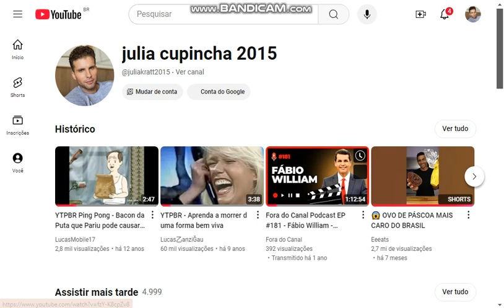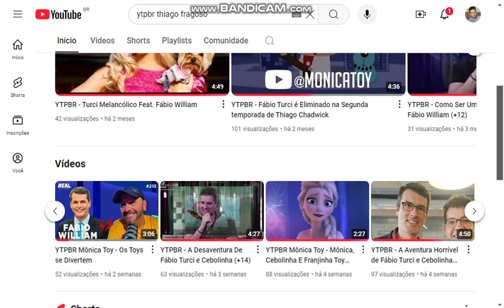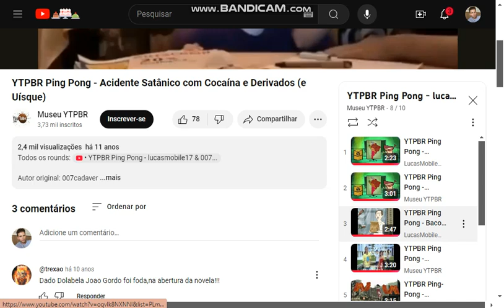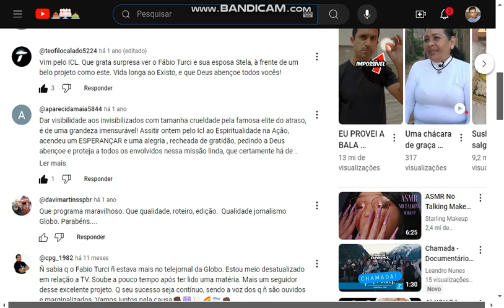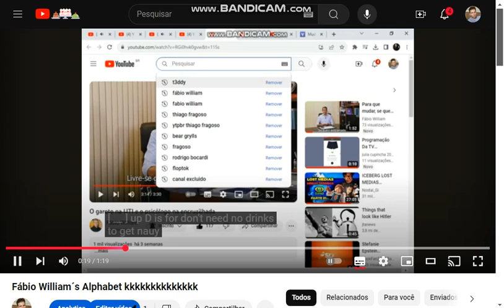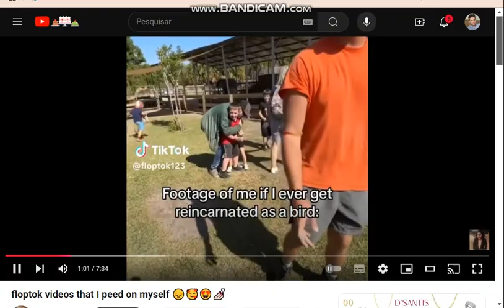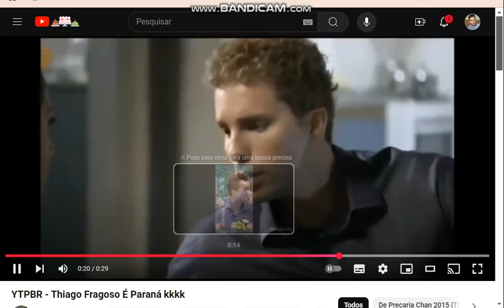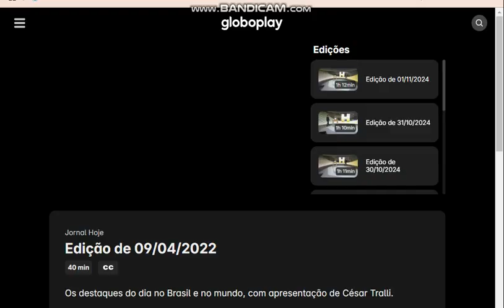Fabio Turci vs Fabio William Vs Felipe Santana Monica Toy kkkkkkkkkkkkkkkk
kkkkkkkkkkkkkkkkkkkkkkkkkkkkkkkkkkkkkkkkkkkkkkkkkkkkkkkkkkkkkkkkkkkkkkkkkkkkkkkkkkkkkkkkkkkkkkkkkkkkkkkkkkkkkkkkkkkkkkkkkkkkkkkkkkkkkkkkkkkkkkkkkkkkkkkkkkkkkkkkkkkkkkkkkkkkkkkkkkkkkkkkkkkkkkkkkkkkkkkkkkkkkkkkkkkkkkkkkkkkkkkkkkkkkkkkkkkkkkkkkkkkkkkkkkkkkkkkkkkkkkkkkkkkkkkkkkkkkkkkkkkkkkkkkkkkkkkkkkkkkkkkkkkkkkkkkkkkkkkkkkkkkkkkkkkkkkkkkkkkkkkkkkkkkkkkkkkkkkkkkkkkkkkkkkkkkkkkkkkkkkkkkkkkkkkkkkkkkkkkkkkkkkkkkkkkkkkkkkkkkkkkkkkkkkkkkkkkkkkkkkkkkkkkkkkkkkkkkkkkkkkkkkkkkkkkkkkkkkkkkkkkkkkkkkkkkkkkkkkkkkkkkkkkkkkkkkkkkkkkkkkkkkkkkkkkkkkk